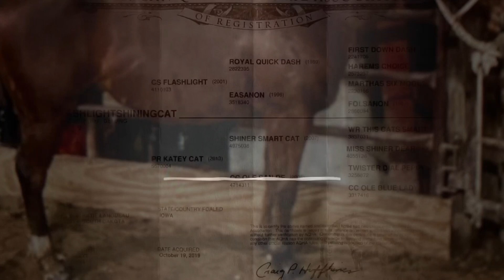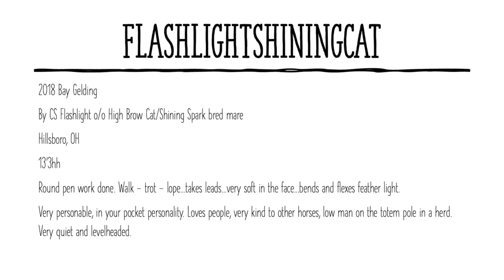Flashlightshiningcat 2018 AQHA Bay Gelding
🔺Consigned to our up coming DECEMBER 17th Catalog Sale🔻
FLASHLIGHTSHININGCAT
2018 AQHA Bay Gelding
Own son of CS FLASHLIGHT. FUTURE FORTUNES paid in full. Has been briefly started on pattern, we have also worked cattle on him as well as tracked cattle. Very good minded and is gentle as they come. Ready to go in any direction!

 🔥Don’t Forget the Sale PREVIEW  Saturday at 10am Live on Facebook. Horses will be demonstrated on cattle (Cutting, roping, ranch) or open arena including reining barrels, and trail obstacles! 🔥 All under the Covered ARENA !!! Come and eat for some delicious homestyle cooking at the on-site Stockmans Cafe.
Simply create an account, locate the Anderson County Livestock Exchange on the page and register to bid.
Online buyers must be registered 48 hours prior to the sale. Late registrations please call office and ask for LAUREN.
JACKPOT ROPING open to public
🗓 Roping Friday DECEMBER 16th 2022
📅Sale Saturday DECEMBER 17th 2022
⏰PREVIEW at 10 am,    SALE 2pm